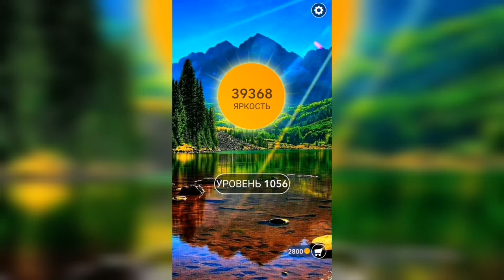Word / Слово Крест: Поиск русского кроссворда / Уровень 1056